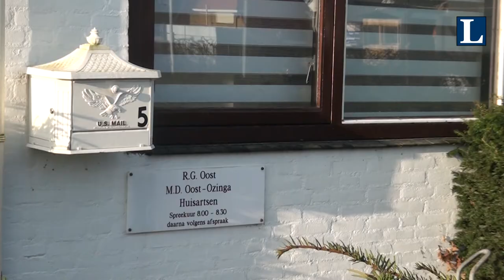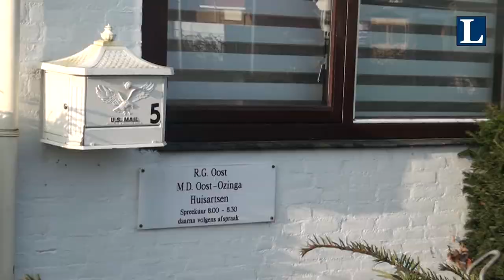concordia maestro Carlo van Dijk en Yvonne Risseeuw krijgen dirigeerstokje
Maestro Concordia deel 2